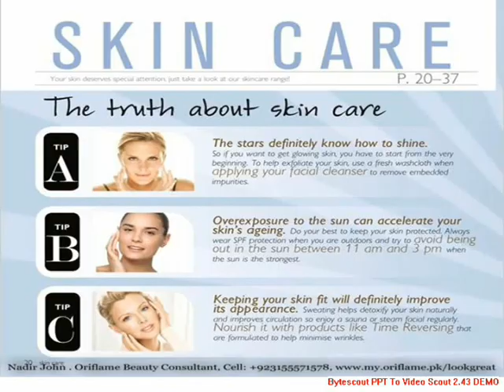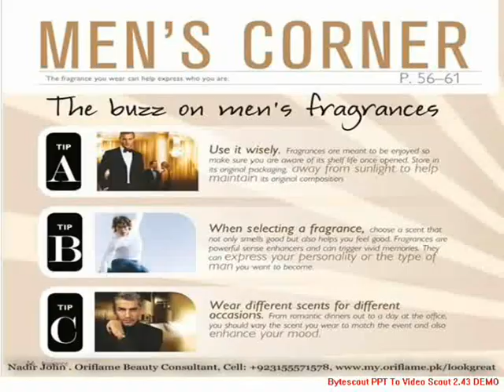Nadir John Oriflame Catalogue 03315059676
Orinetwork - Oriflame Pk Independent Consultant's Team Pakistan

Join Oriflame as a member today and get maximum discount 20% to 70% with beauty & skincare expert advice, products testimonial, make up videos and daily skincare routine to make your skin healthy & beautiful skin.